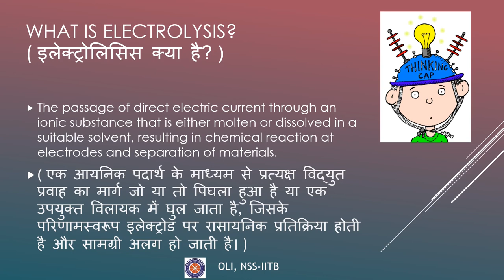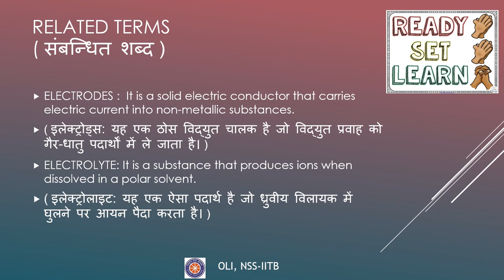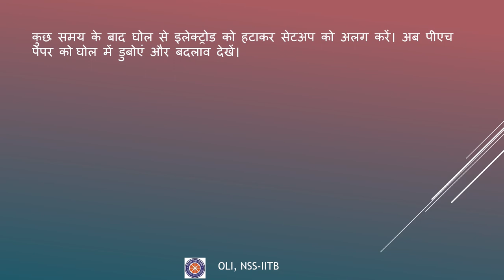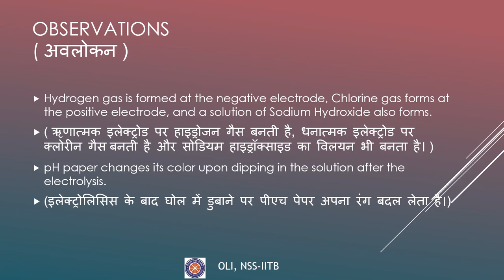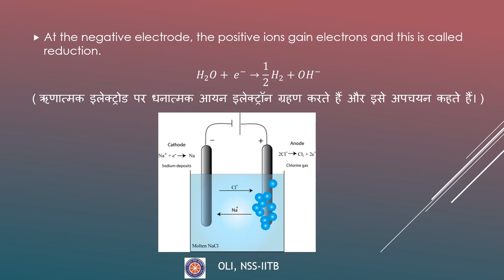Electrolysis of Brine | Prayog - Online Laboratory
Brine is a solution of sodium chloride (NaCl) and water (H2O).The electrolysis of brine is a process used to manufacture chlorine from salt. Two other useful chemicals, sodium hydroxide (NaOH) and hydrogen (H2), are obtained during the process. In this video, we learn to perform the electrolysis of brine at home using readily available materials.

Experiment: Rehmat Singh Chawla
Explained by: Aryasomayajula Lakshmi Surya Praharshitha
Edited by: Indrayani Tayde

0:00 Channel Introduction
0:17 What is electrolysis?
0:57 Related terms
1:29 Materials required
1:48 Steps/Procedure
2:54 Observations
3:37 Reason/Conclusion